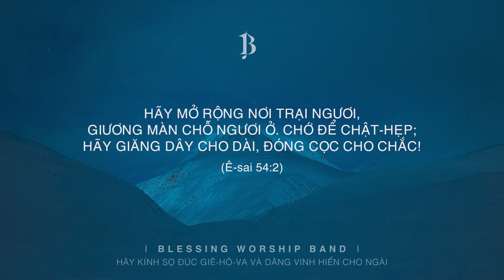Dâng Lên Chúa Lời Ngợi Ca | Tuyệt Thay Là Chúa Ta | Blessing Worship Band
Tại Đồng Cỏ Của Mình .

DÂNG LÊN CHÚA LỜI NGỢI CA
Dâng lên Chúa, lời ngợi ca! Chúa hỡi tất cả linh hồn con.
Thiết tha yêu Ngài. Thiết tha dâng Ngài,
Bởi chẳng có ai tuyệt như Cha yêu.

Lòng an nghỉ, gần bên Chúa! Sức mới Chúa ban linh hồn con.
Với cả tấm lòng, suốt cả cuộc đời.
Không bao giờ ngừng tôn vinh Cha.

Vang lên bài ca, tôn ngợi Cha, hỡi muôn loài,
Oai nghi quyền năng và vinh hiển thay Giê xu.
Non cao đại dương kia như muốn chúc tôn Ngài.
Ha-le-lu-gia! Ca khen Chúa

Tôn vinh Giê-xu! Chúa tạo hóa Đấng cứu chuộc.
Con luôn ngợi khen tình yêu Chúa sâu rộng thay.
Không chi làm con vui mừng hơn hứa ngôn Ngài cho con.

Tuyệt thay là Chúa ta. Hát lên ca ngợi Ngài thật lớn thay.
Nguyện chúc tôn vua Giê-xu: thật lớn và đáng tôn.

Danh ở trên muôn danh. Nguyện Chúc tán Chúa muôn đời
Lòng con hát lên: thật lớn là Chúa con